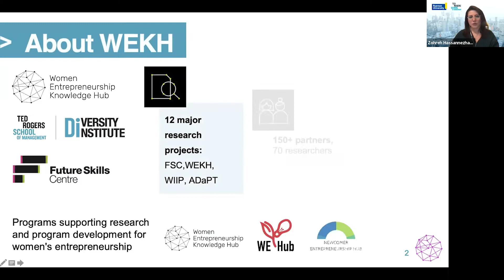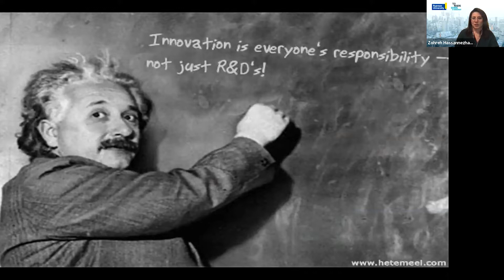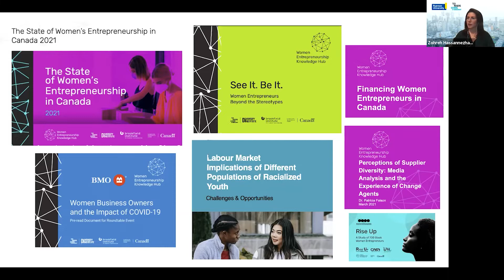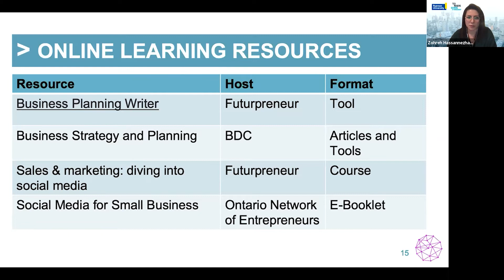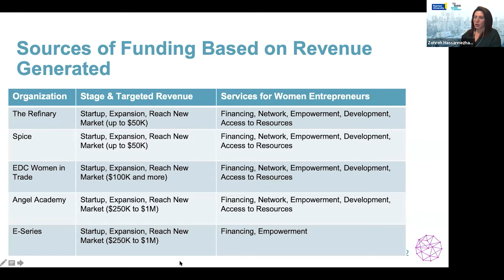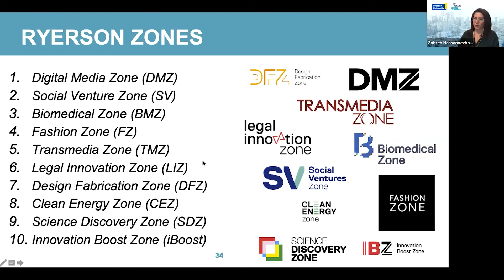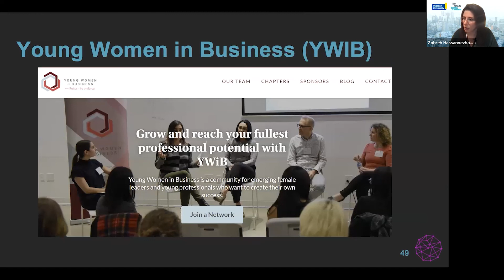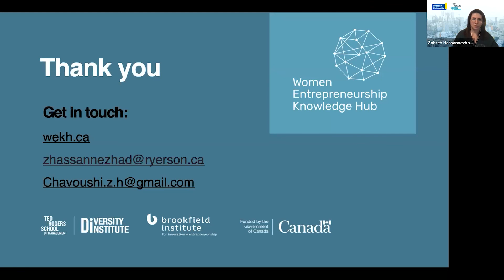Women Entrepreneurship in Canada; Opportunities and Challenges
Presentation Language: Farsi
Guest Speaker: Zohreh Hassannezhad / Postdoc Research Fellow
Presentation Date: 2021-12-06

Awareness of entrepreneurs and managers about the support opportunities and programs for starting and developing a business can be a great help in overcoming challenges. In Canada, there are various programs to support the businesses and entrepreneurs, especially women entrepreneurs, and familiarity with them and ways to receive these helps need to be part of the main daily activities of entrepreneurs.

In this webinar, Ms. Zohreh Hassannejad, one of the leading researchers in the field of women entrepreneurship studies in Canada, introduces us to the concepts of entrepreneurship in the Canadian market and the support programs available for women entrepreneurs.